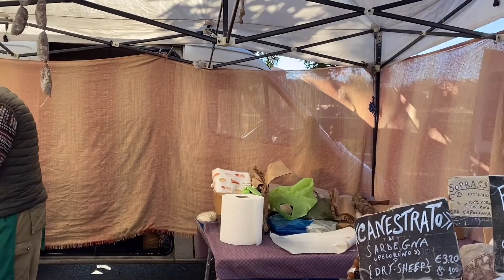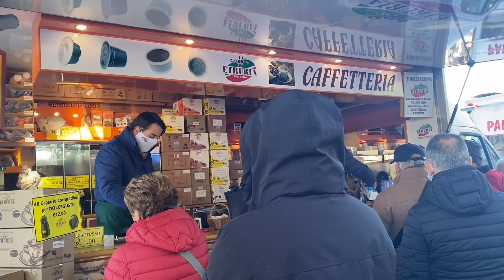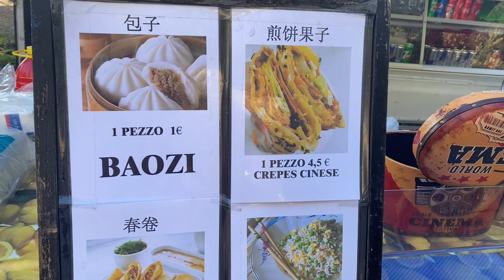BRANDED NA UKAY UKAY DITO SA CASCINE FIRENZE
Dahil free ang mga inday nag ukay ukay ohjievahh mura na branded pa hehehe